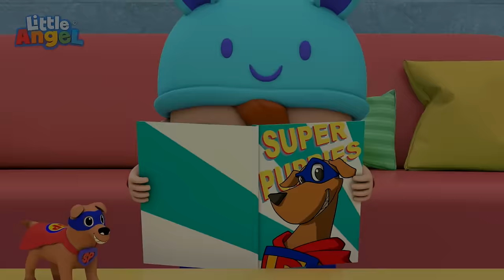Bingo and Baby John's Summer Day 🌞 Bingo and Baby John | Little Angel Nursery Rhymes and Kids Songs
Baby John always has so much fun playing outdoors, but what happens when he gets hot and thirsty? Should he choose soda or water to help him to cool down and quench their thirst? Mom and Dad have the answer!

🎵 Song Lyrics: 🎵

When, you’re thirsty
Water is the best
Cause when you’re sweaty
Water beats the rest
It’s fresh.
It’s clear, it’s water!

Water’s the best, drink drink drink!
Water’s fresh, drink drink drink!
We are SOO, so thirsty!
Give us water, please please please

After playing,
Water’s good for you
Cause water’s healthy
For me and Bingo, too!
It’s fresh!

Drinking water
It’s good for your teeth
Too much sugar
Isn’t good for me!
It’s fresh.

We drink water
It’s fresh!

00:00 No More Sugary Drinks
03:29 Daddy Got a Boo Boo
06:47 Vegetables Make Us Strong
10:47 Juice Song
15:00 Monsters in the Dark
18:54 Soccer Song
22:28 Cleanup Time!
26:05 Doctor Check Up
30:02 Move And Exercise
33:37 Jack Learns to Ride a Bike
37:16 Family Vacation
41:05 Yes Yes Fruits Are Good For You
45:09 Hot and Cold
48:46 Save the Earth Song
52:27 Doctor Checkup
56:35 Firefighters to the Rescue